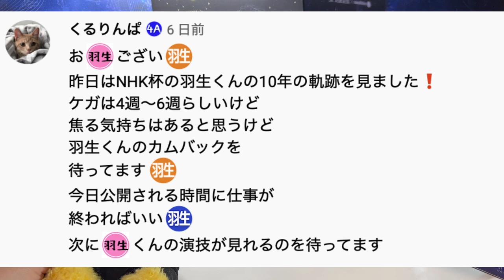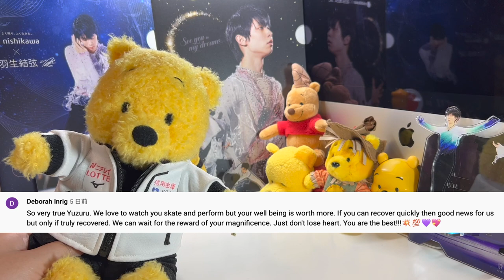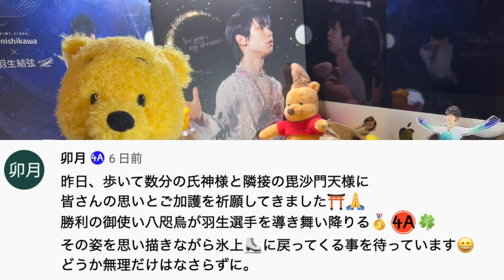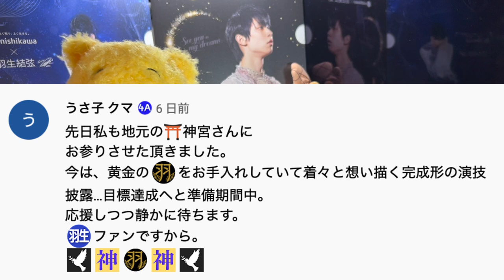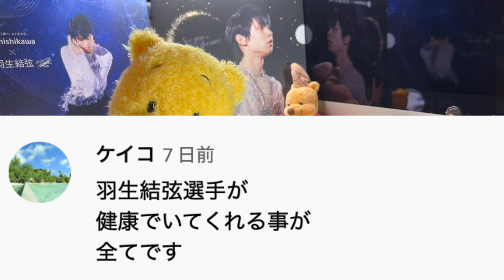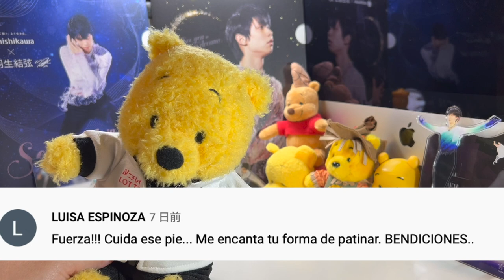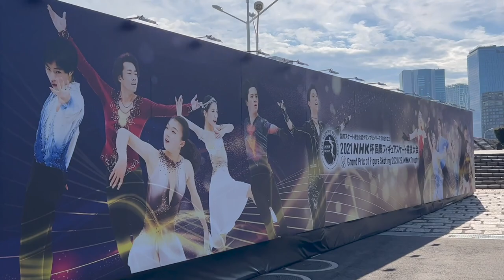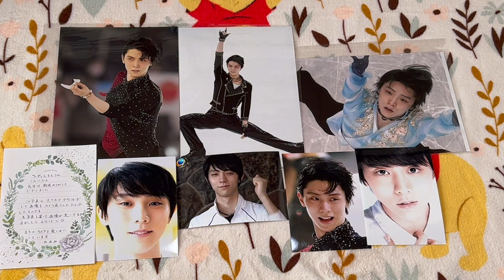【海外の反応】羽生結弦様 全世界のファンからフィギュアスケート感動の応援メッセージ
羽生結弦選手が怪我で、グランプリシリーズロシア杯（ロステレコム杯）の欠場を発表しましたが、全世界で羽生選手を応援するメッセージが溢れかえっています。
そのコメントをご紹介していきます。
また、フィギュえもんが2021年NHK杯に行ったときの様子などもご紹介しています。

フィギュえもんデザインの羽生結弦選手応援Tシャツ
ブラックTシャツの他にも、白Tシャツ、青Tシャツ、トレーナー、パーカー、トートバッグなども購入可能です。

【フィギュアスケート】羽生結弦選手へ怪我から復帰に向けて全力応援メッセージ大募集

【羽生結弦】北京オリンピックシーズン初戦2021年NHK杯前に羽生結弦を銀座で探す旅

【羽生結弦】出場しない2021年ジャパンオープン偵察後、羽生結弦パラダイス発見！

【羽生結弦】2021年-2022年フィギュアスケート本格シーズンイン直前！注目ポイントベスト10

【羽生結弦】西川秋のキャンペーン全グッズ開封動画とインタビューで眠りの悩みを告白

【海外の反応】羽生結弦24時間テレビアイスショーで感動の嵐 日本と海外フィギュアスケートファンの人には言えないコメント

【ライブ配信】羽生結弦の24時間テレビアイスショーの披露プログラムについて語り合う会〜ゲリラライブ

【羽生結弦】24時間テレビのアイスショーは誰とコラボ？過去8年プログラムを振り返り2021年のプログラムを予想！

【ライブ配信】羽生結弦は24時間テレビの放送で新プロ披露？　オリンピックシーズンの展望を緩く語り合う会

【羽生結弦】が考えるフィギュアスケートの未来 ジャンプのAI自動採点システム

【羽生結弦】東北ハウス 和服姿の羽生結弦とインタビューにフィギュえもんプーさんもうっとり

【羽生結弦】パラダイスはどこに？関東に究極の癒しスポット発見！今週のハニューライフのご紹介

【羽生結弦】オリンピック2連覇のレジェンドマインドをnumberスペシャル対談インタビューから読み解く

‹ANA› 「青空に、会いに。」 ～羽生結弦選手応援グッズプレゼントキャンペーン動画～

(ВИДЕО) Юдзуру Ханю 4й АКСЕЛЬ NHK Trophy. Yuzuru Hanyu 4А, 羽生結弦 4A. Гран-При в Японии 2021.

オーサーコーチが羽生結弦選手の怪我についてインタビューで言及「4Aを成功させたいのはみんな知っている。彼ならやれる。